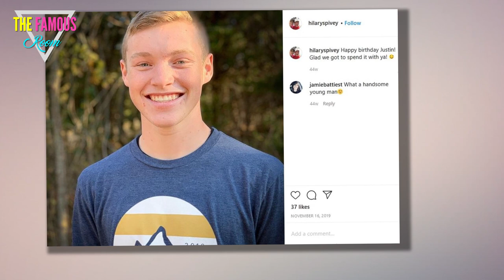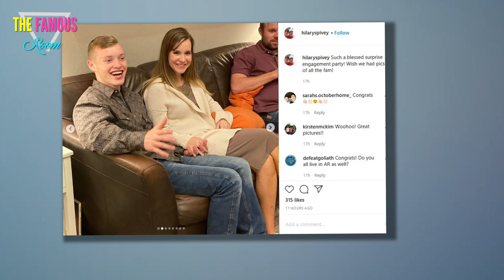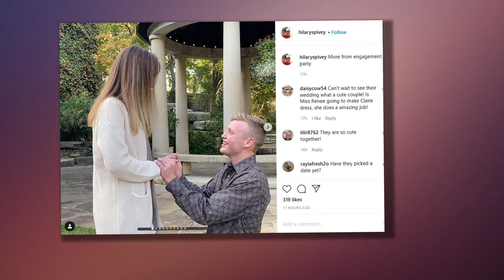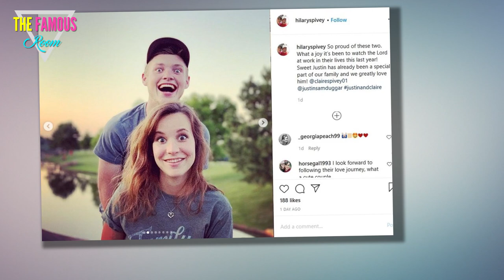Justin Duggar’s Fiancée Claire Spivey Confirms That They Dated in Secret for Months - Counting On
Last month, Counting On star Justin Duggar announced one day after his 18th birthday that he was engaged to Claire Spivey. The news came just two months after the couple announced that they were courting.

While it seems like the young couple’s relationship is moving at lightning speed, Claire says that they got together way before September. According to the 19-year-old, she and Justin actually dated in secret for months before announcing their courtship.

The ‘Counting On’ stars are already planning their wedding

According to TV Shows Ace, Claire’s mom Hilary has revealed a few small details about her daughter’s wedding planning. When a fan asked if the couple had set a date, she replie"